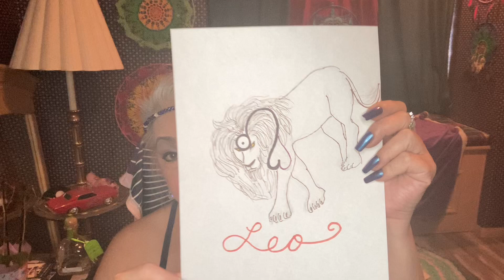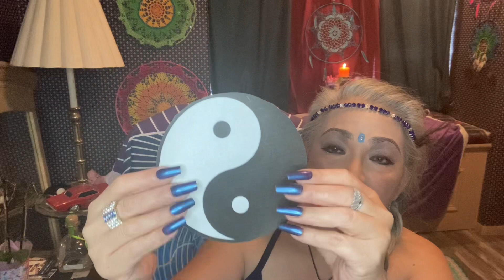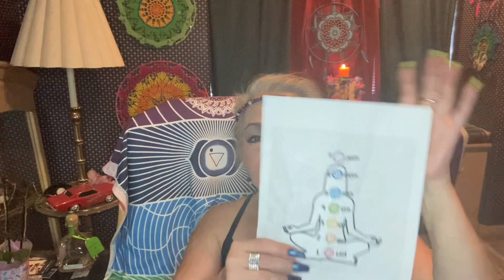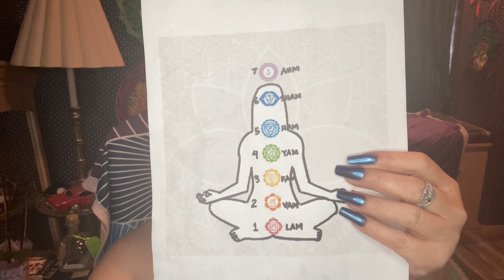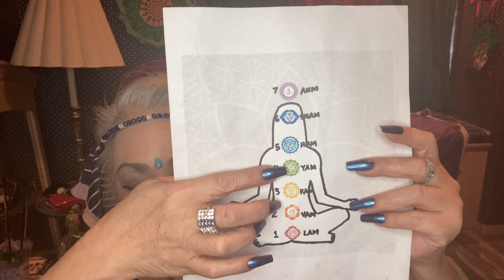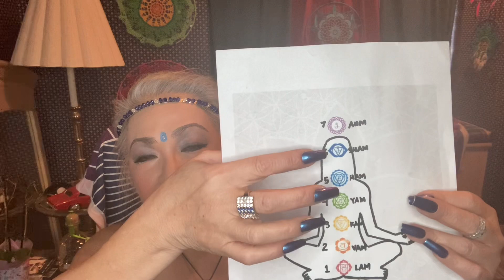Astro Affirmation, August 4, 2023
3rd-Eye Chakra “Ajna” is the spinning sphere of energy in our core that powers our psychic abilities to access the spiritual realm.